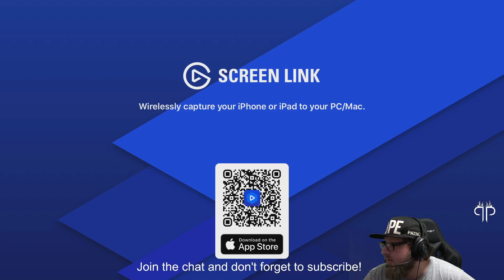Highlight: Sonic The Hedgehog 2 ALL CHAOS EMERALDS & High Score Challenge!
428,280 PTS w/ all 7 Chaos Emeralds!